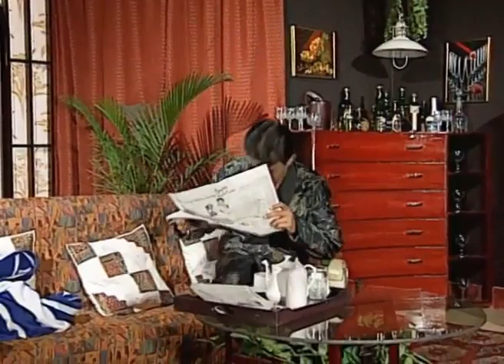स्वाभिमान Swabhimaan Episode 275